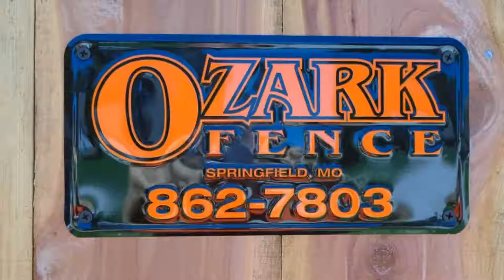Ask A Fence GAL Friday | 10/23/20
Come join us with all of your fencing questions!